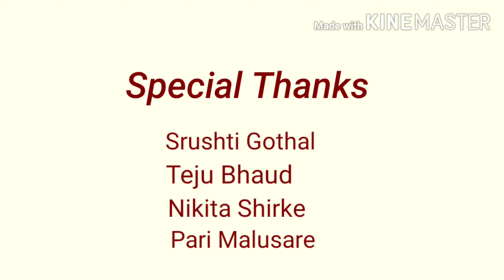Haldi Ceremony (Vinod Gothal)